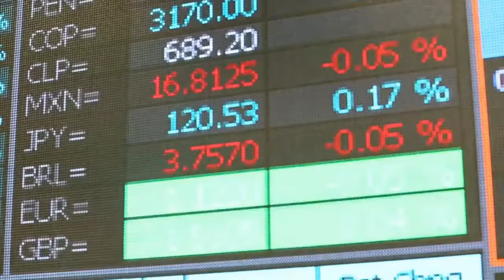PLAN NACIONAL DE INFRAESTRUCTURA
PANELISTAS:
RAÚL DELGADO SAYÁN
JOSÉ ESCAFFI